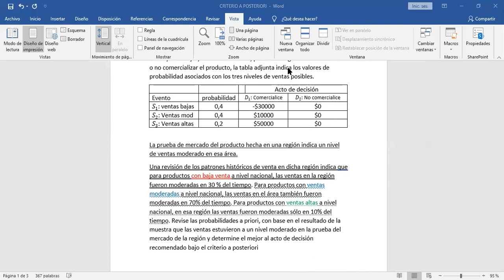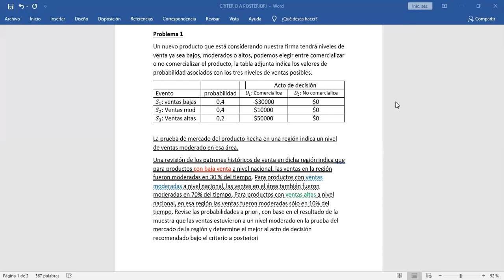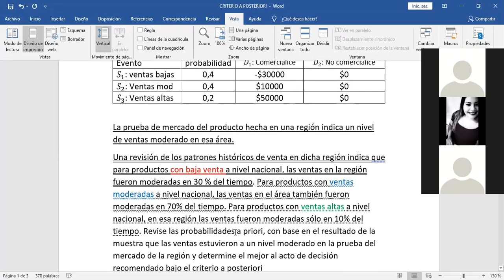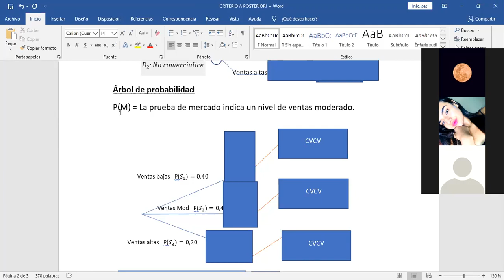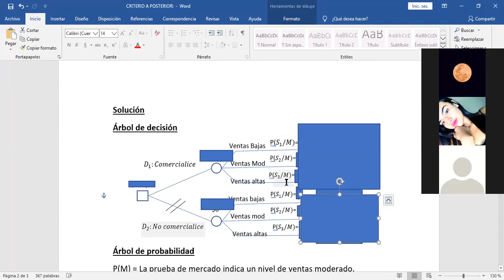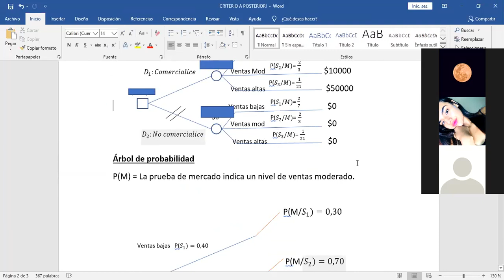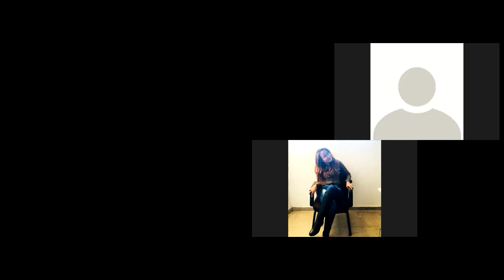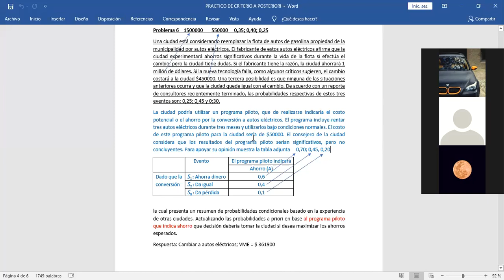Toma de decisiones aposteriori